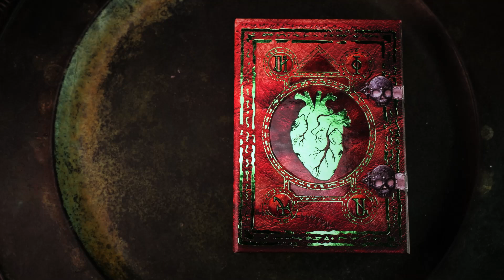Elder Dice: Fear the Unknown - Reanimator Grimoire